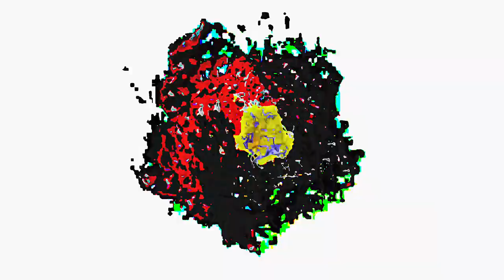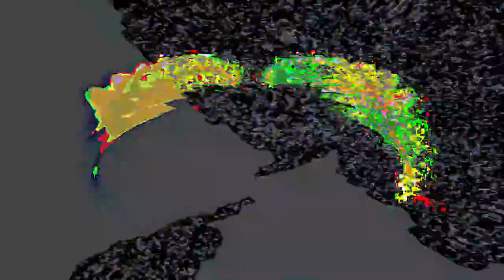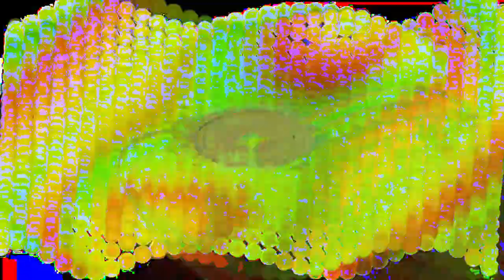[EPILEPSY WARNING] Movie 24 02 26 16h40m33s